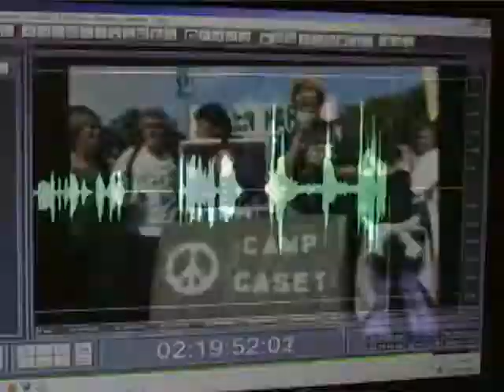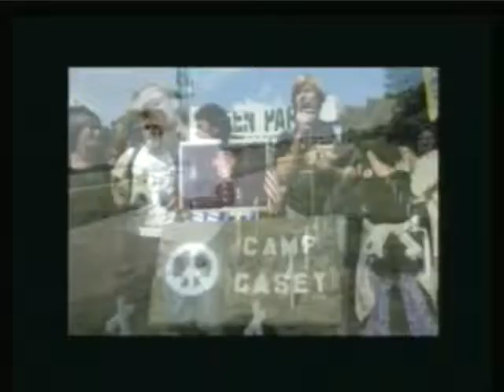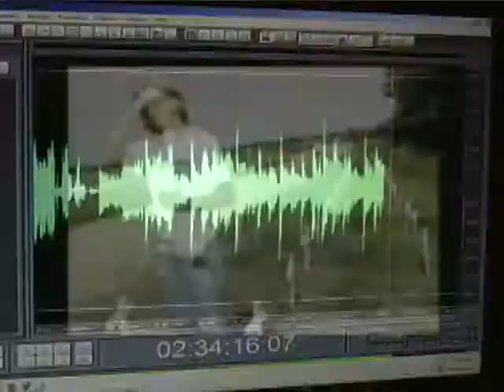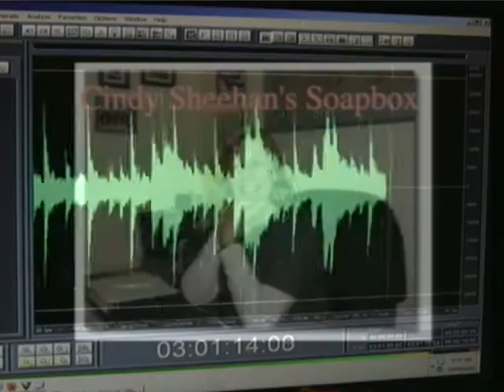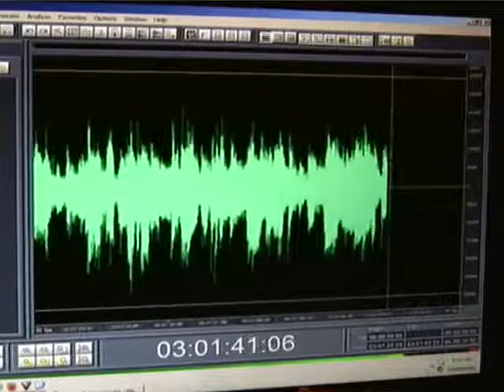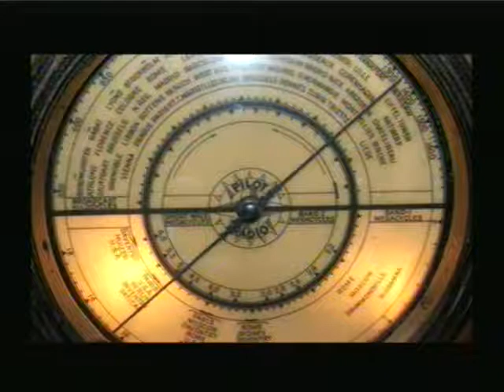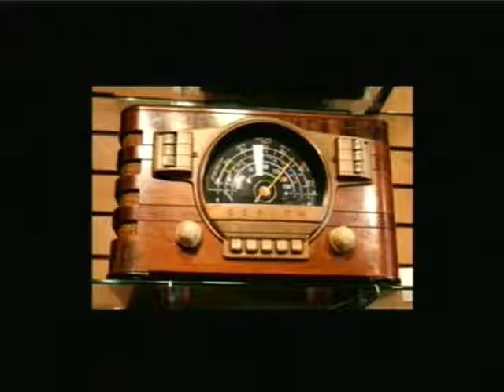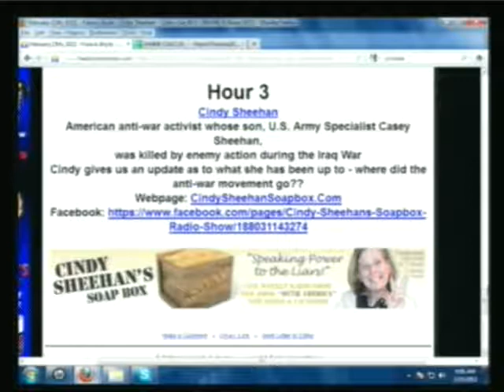02-15-2012 Hour 3 Ernest Hancock talks with Cindy Sheehan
Declare Your Independence with Ernest Hancock  talks with Cindy Sheehan - American anti-war activist whose son, U.S. Army Specialist Casey Sheehan, was killed by enemy action during the Iraq War. Cindy gives us an update as to what she has been up to - where did the anti-war movement go??